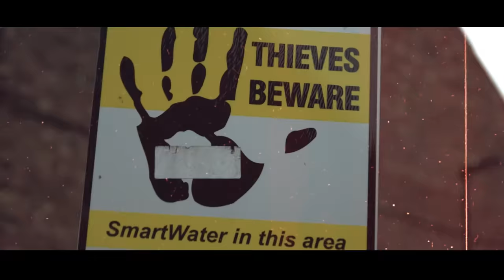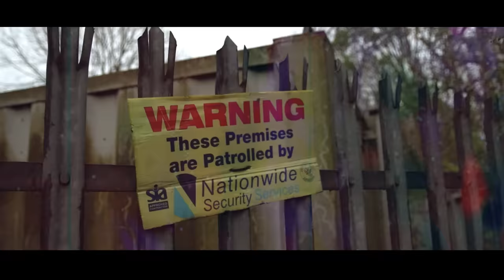Murzyn ZDR - MY Way ft Jav Zavari prod. Tytuz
Posłuchaj albumu na SPOTIFY

TiW Music ma kolejny raz przyjemność przedstawić Wam teledysk Murzyna ZDR do utworu "My way" , gdzie refren zaśpiewał Jav Zavari, a stroną muzyczną zajął się ponownie Tytuz. Utwór promuje płytę "Hood`s diary", która ukaże się w 2017. Za montaż teledysku odpowiada 9 Liter, natomiast zdjęcia - POLNEWS...  ZdR TiW !!!